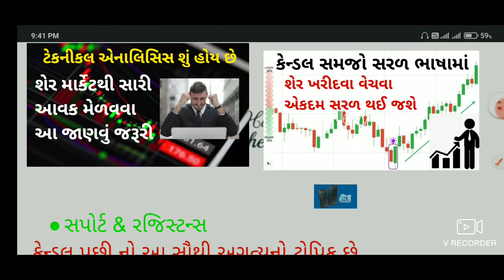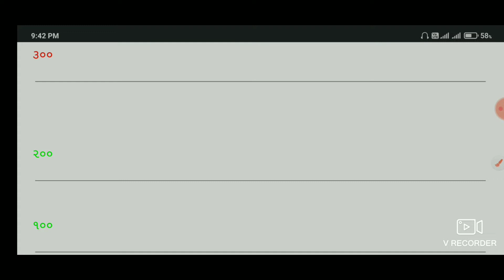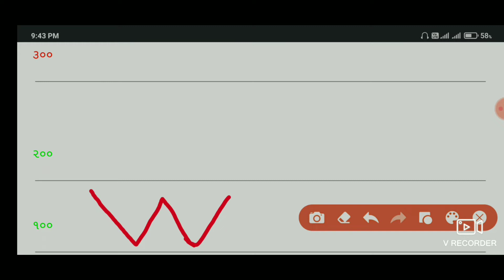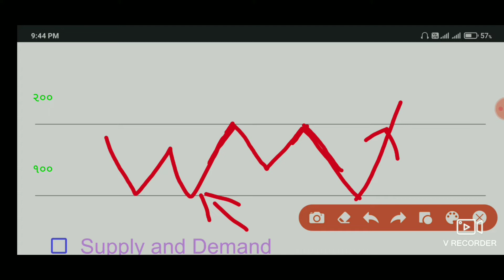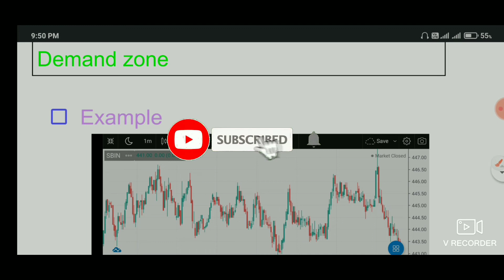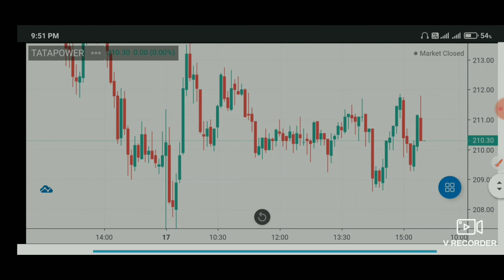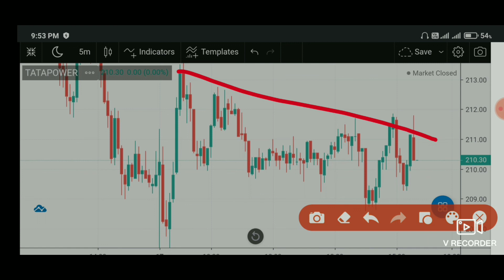શેર માર્કેટ માટે ખૂબ જ ઉપયોગી સપોર્ટ અને રજિસ્ટન્સ શું છે ? what is support & resistance.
The problems are solved, not by giving new information, but by arranging what we have known since long

શેર માર્કેટ માં રોકાણ ની શરૂવાત કરવા ડિમેટ એકાઉન્ટ ખોલો નીચેની લીંકથી

જે લોકોને ટ્રેડિંગ કરવું છે પણ સવાર માં જ ટાઇમ મળે છે તેના માટે નું એક બેસ્ટ સેટઅપ